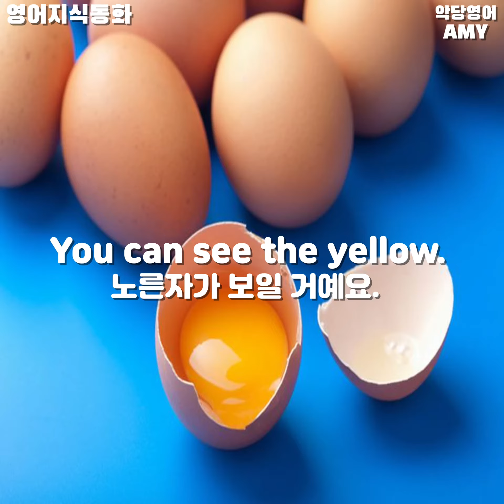[과학과 기술] Boiled Eggs (삶은 달걀) | 영어동화 100편 [지식동화 편]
안녕하세요 !!
악당영어의 AMY 입니다 🤗

오늘은 맛도 좋고 몸에도 좋은
단백질이 풍부한 삶은 달걀에
대해서 알아볼거에요 🧚‍♀️

영상 재밌게 보시고
소리내서 따라해보신다면
당신은 이미 노력하는 천재 👀🧡